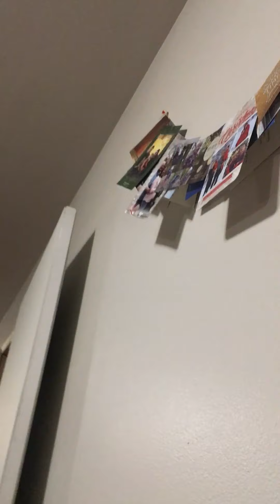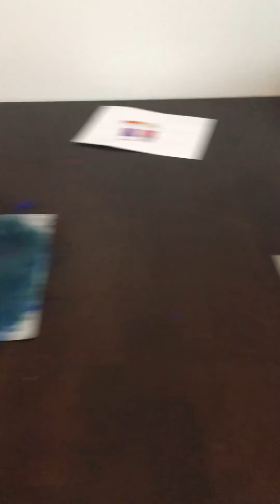Twin Toddler Tales 3 - Kitchen Shakers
Watch twins eating, playing with boxes, petting cats, sliding down an ice slide, shaking a kitchen set, and other silly antics!